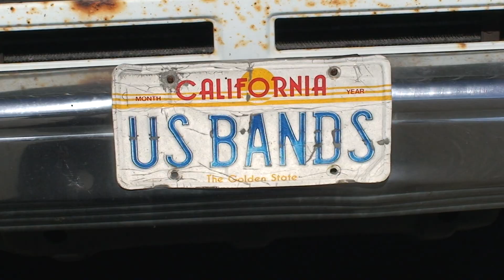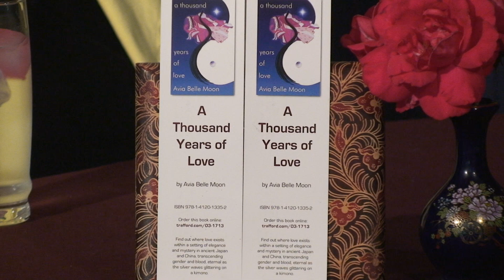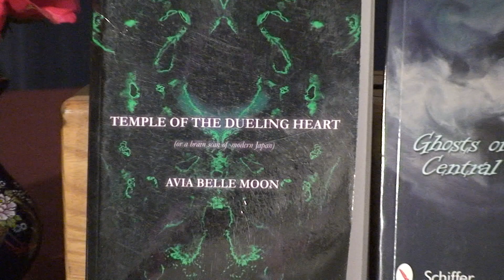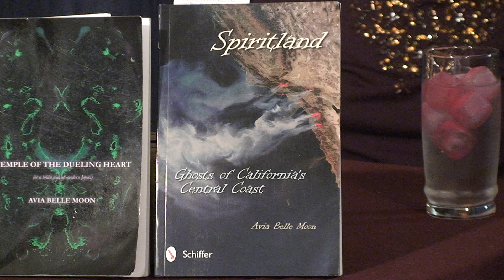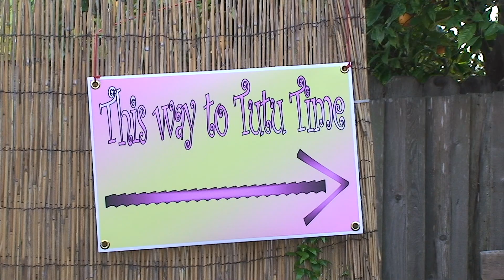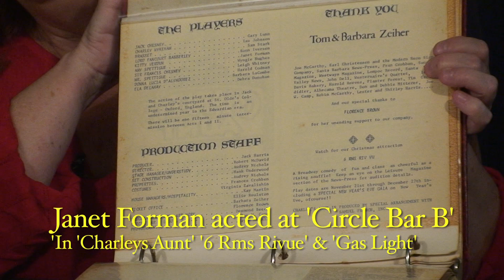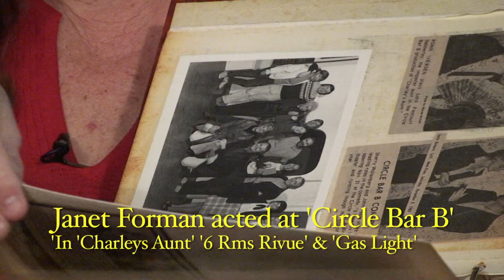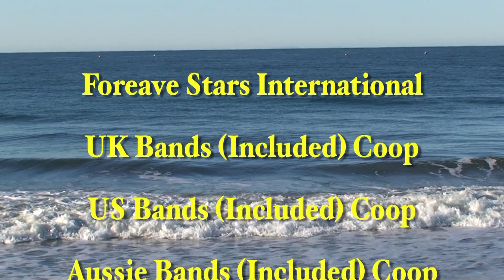Foreave Stars International - Mini Woodstock TV Show 2013 June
A New Monthly TV Show called 'Mini Woodstock Festival' released from Foreave Productions USA through TVSB (Channel 17, Cox Cable (ask Cox for free receiver) in Santa Barbara, California). The Show is filmed at the Dream Machine -USA in Goleta, California which is the home of the Foreave Stars International and US Bands (Included) Cooperative.  This TV Show is a Forum where Entrepreneurs in the Performing Entertainment & Creative realm are able to shine and show their talents.  These Stars are Independent Stars released through the 'Foreave Stars International Network Cooperatives', world wide.  These talented Stars are from all over the world.  Also on the MWF TV Show is the  'Foreave Young Stars International' Segment, called 'Tutu Time'  - created for Young Entrepreneurs to share their dreams and goals for their future; designed for young people from birth to 21 years.